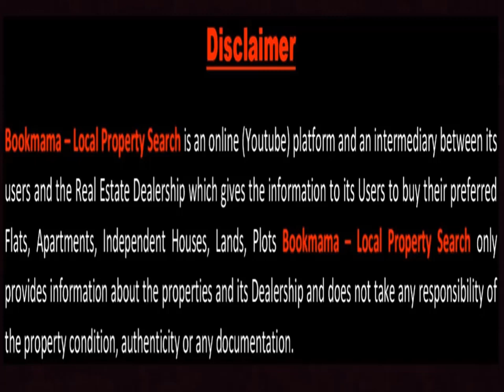2BHK In Malviya Nagar , South Delhi | Delhi Flat For Sale | Delhi NCR Flats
2 BHK Luxurious flat in Malviya Nagar, South Delhi for sale.

1.Reserved Car Parking.

2.Walking distance from Metro Station.

3.well connected from Bus stop, cyclerickshaws and autorickshaws .

4.Fall ceiling and texture paint in all rooms.

5.Modular Kitchen with electronic Chimney.

6.Very Nearby From School, Hospital and Market.

7.Road Facing Flat with Beautiful Balcony.

8.Brand new Ready to Move in Flat.

9.Lift available.

The Flat is close to Metro, Hospital, School, ATM, Gym, Local market.
my YouTube channel for real estate topic, property related topic, apartments interior design topic, villas house design topic , apartments tour, sample apartments tour, furniture in luxury apartments house tour, property in India related.

interior design in Home, interior design in house, interior design in villas, interior design in bedroom, interior design drawing area, interior design in dining room, interior designs for kitchen